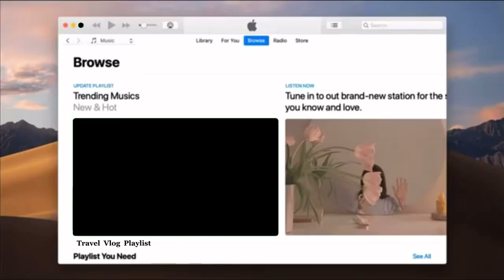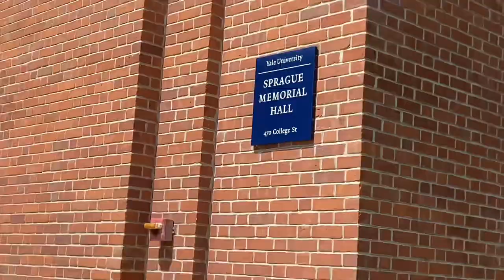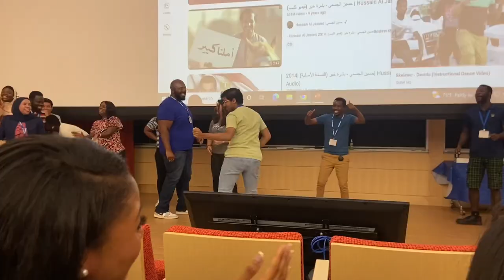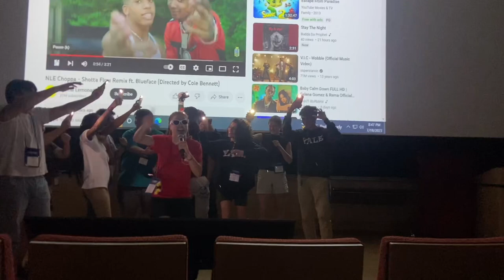Travel Vlog: 7 days In Connecticut at Yale University| Business innovation program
Hey guys welcome or Welcome back to my digital diary!!

Daily affirmation:
Today, I am prepared to work hard and create the live I love!!

Hard work never goes unnoticed, keep working ❤️

Read this far might as well…

@medusakb , go check out his page!